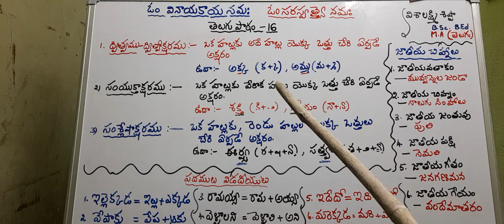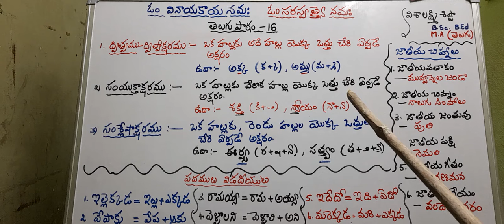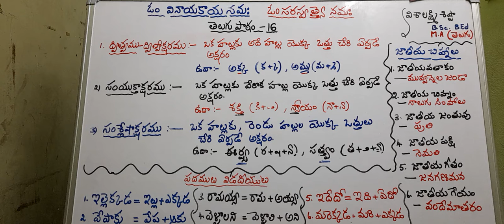తెలుగుపాఠం _16 / శ్రీమతి విశాలక్ష్మి శిష్టా